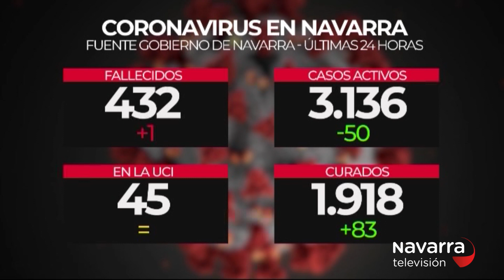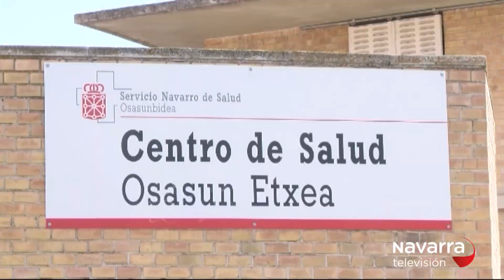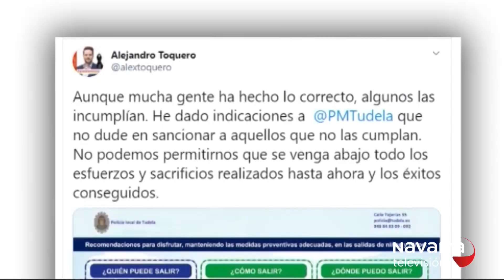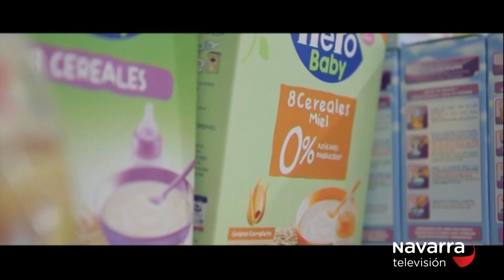Noticias de Navarra 20:30h 27/04/2020